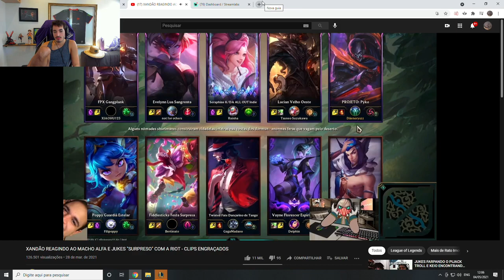JOVIRONE REAGINDO A BIANQUINHA KIK4ND0!!!!